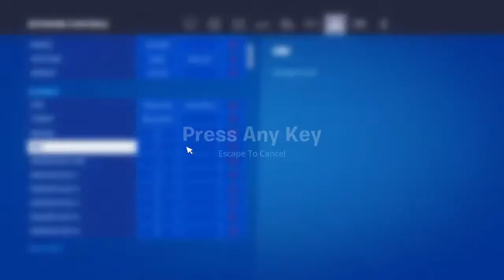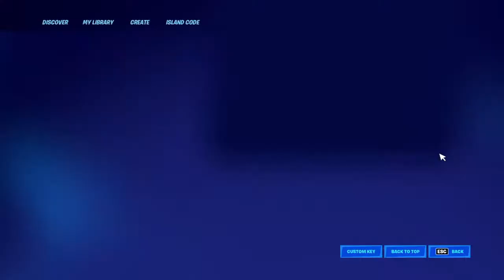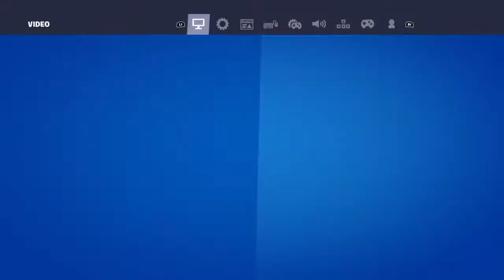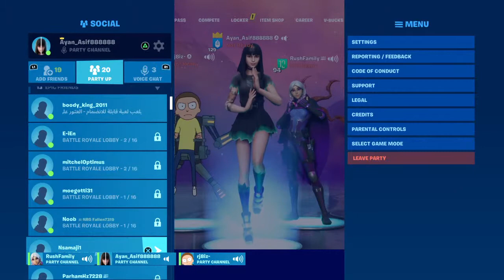Practicing kbm with @Thamer Alshammari his nickname is flash factory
Hey guys just made this channel so it would be very nice if you guys would give me some support luv you guys :)